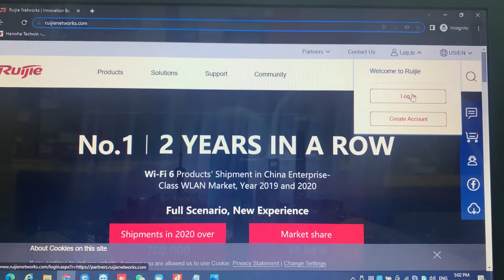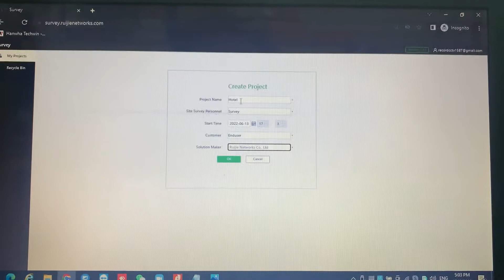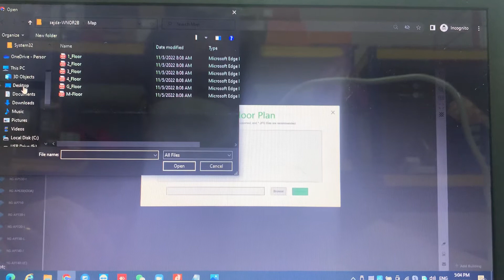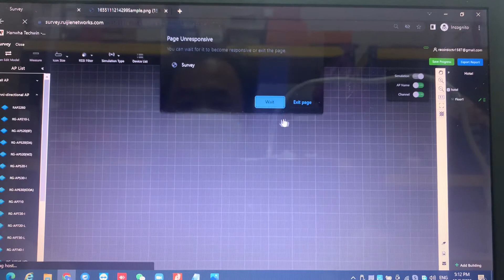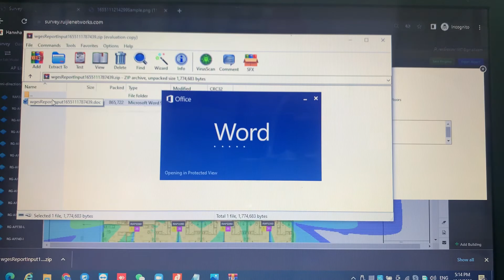Ruijie: How to create Wireless Heatmap thru SSP tools by Ruijie Network.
This Video are quite long, due this is 90% process of create Wireless Heatmap.
1. It required register Ruijie Account, kindly go to their website create it.
2. on Ruijie Website, go to Support then SSP
3. Login Ruijie Account.
4. Create design
5. Add Floor Plan
6. Set Scale
7. Add obstacle
8. Add wireless AP as model
9. Run Simulation to check.
10. Export Report.